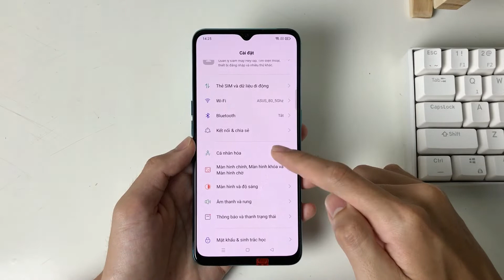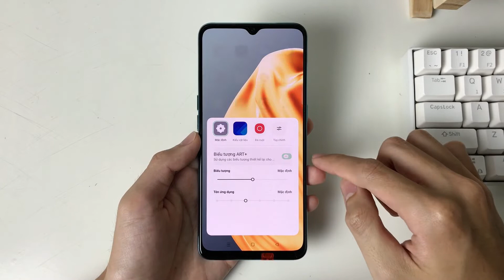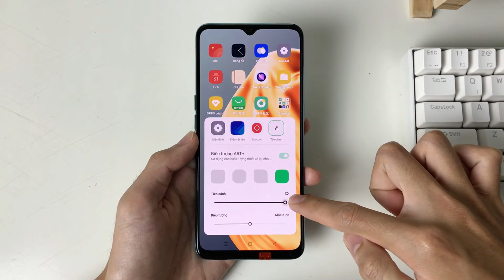Thay đổi kiểu, kích thước biểu tượng ứng dụng OPPO A91 Android 11